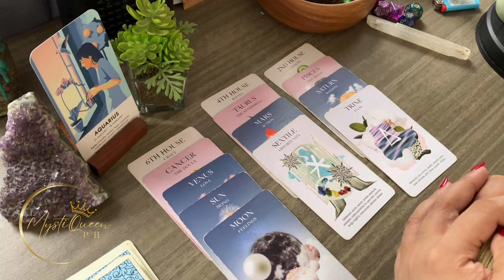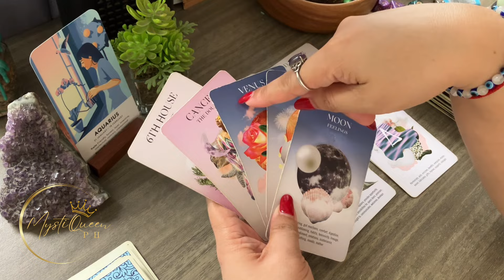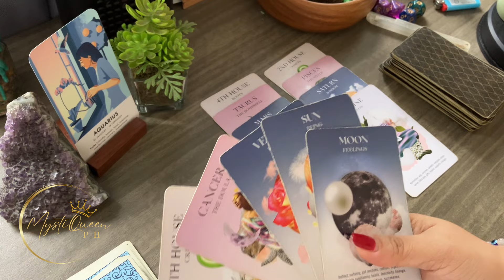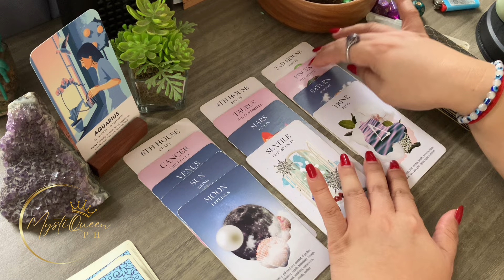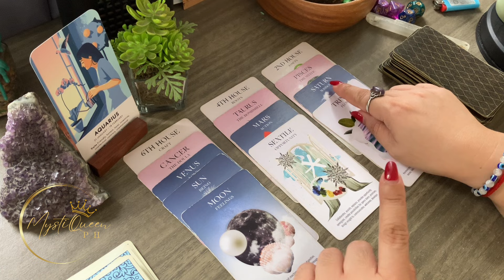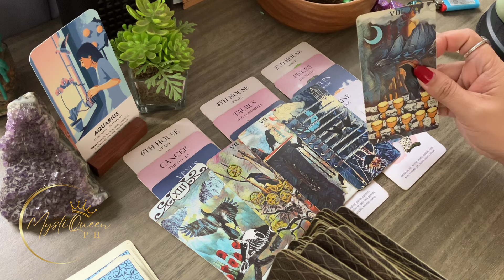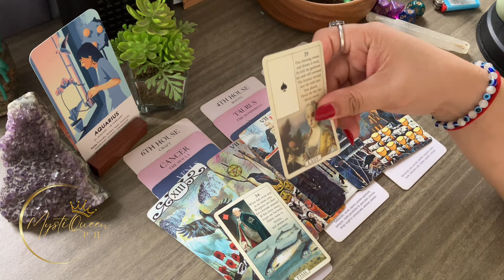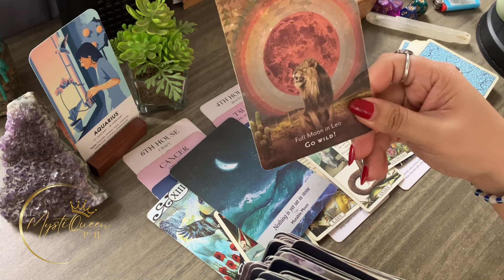♒ AQUARIUS Magiging Successful Projects Mo 🌒 NewMoonInCancer 🌙 Astrology + Tagalog Tarot Reading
🔮 PRIVATE/PERSONAL READING 🔮

Salamat po!🙏

👑MystiQueen PH

🍿 OTHER VIDEOS/MESSAGES/READINGS 🍿